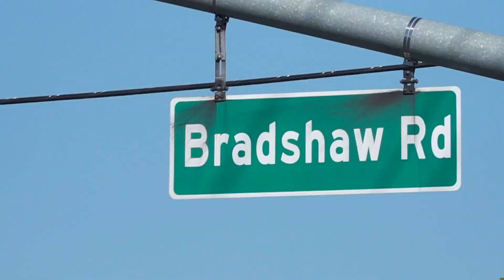Update | 1 arrested after shooting at Sikh Temple in Sacramento County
The Sacramento County Sheriff's Office says three men were fighting when one of them pulled out a gun and shot another man.